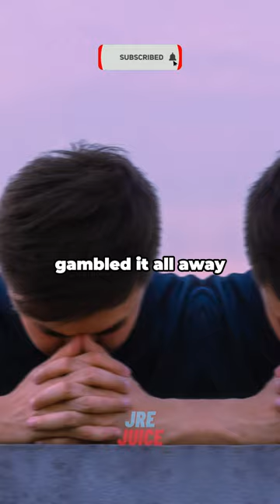Steve O's Maternal Grandfather Shot Himself | Joe Rogan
Clip taken from JRE #1900 w/ Steve-O

This content doesn’t belong to JRE Juice, it is edited and shared only for the purpose of awareness, and if the content OWNER (visual/audio) of this content has any issue, we request you to directly message to this page, thus we sort out the outcome.